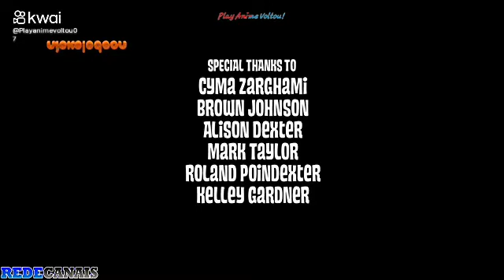1 de março de 2024